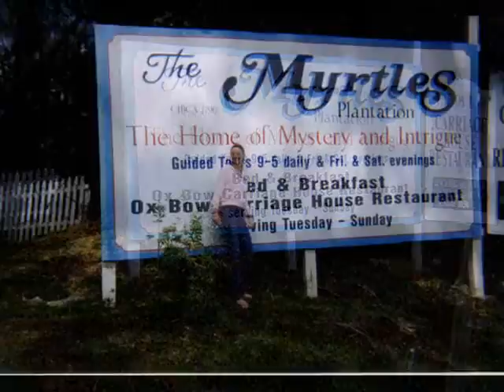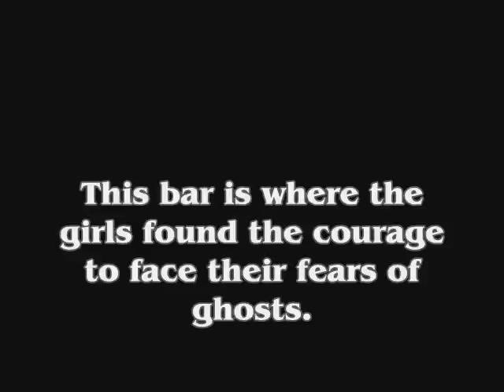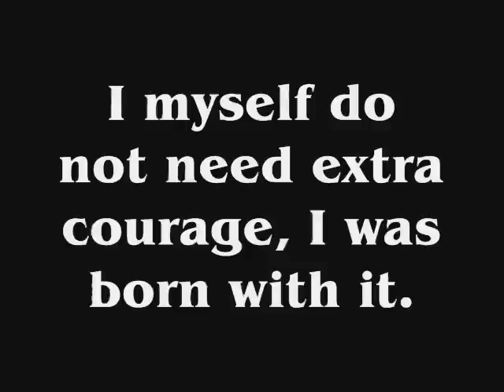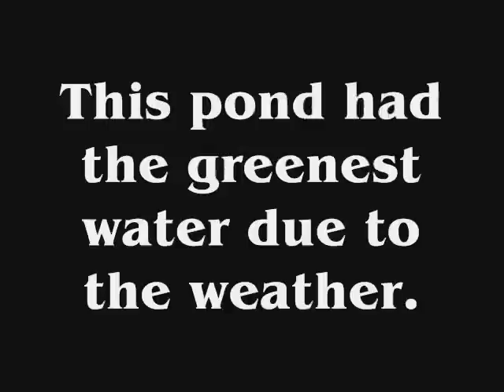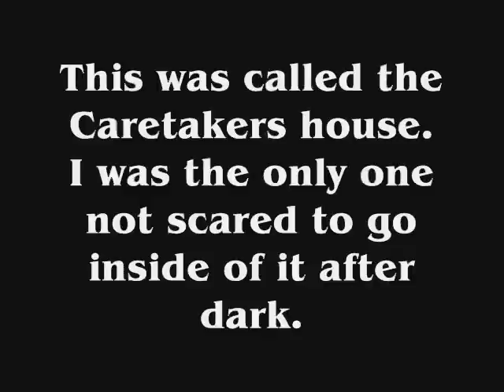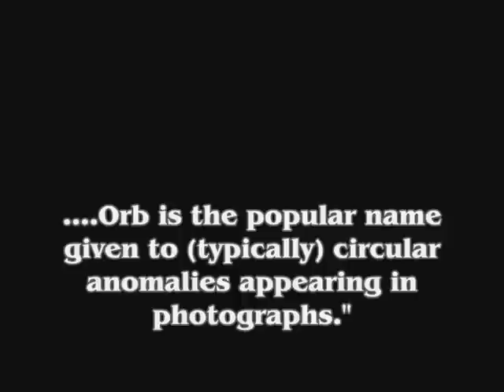15 Hours at the Myrtles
This is a photo compilation of a night that I spent at the Myrtles plantation. My company was three girls that I worked with.